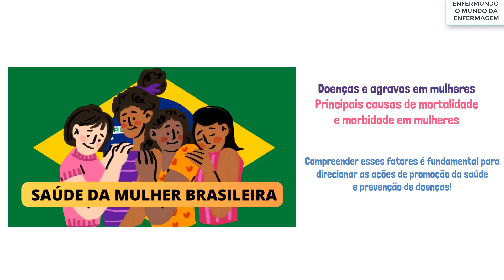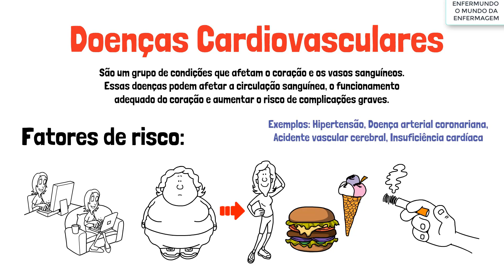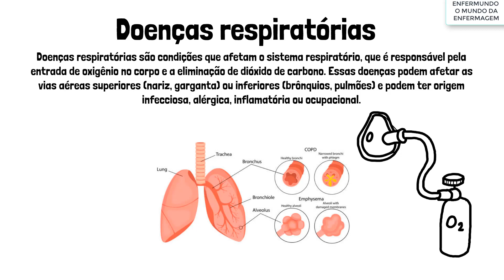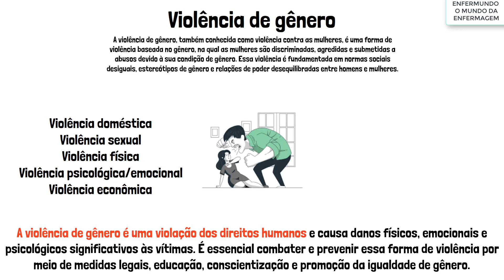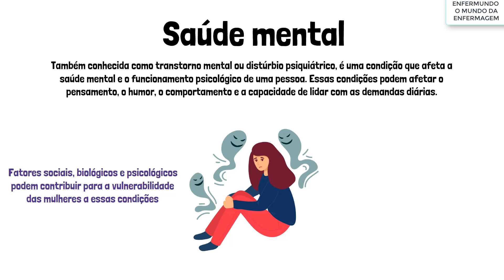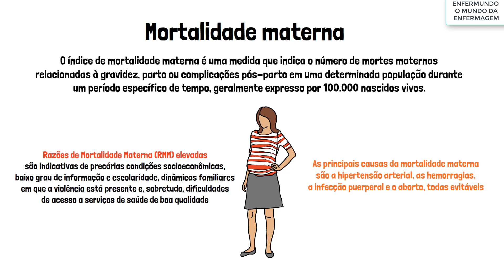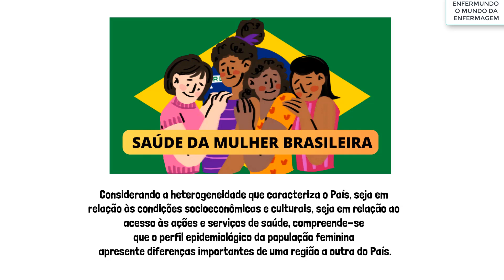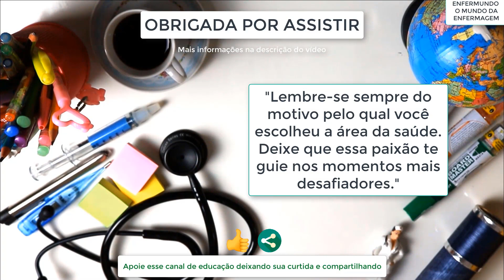A SAÚDE DA MULHER BRASILEIRA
PRECISA DESSE CONTEÚDO EM PDF? ACESSE

*ATENÇÃO: ESSE É UM VÍDEO EDUCATIVO DESTINADO A ESTUDANTES DA ÁREA DA SAÚDE. NUNCA PRATIQUE AUTOMEDICAÇÃO; SEMPRE CONSULTE O MÉDICO EM CASO DE QUALQUER DÚVIDA RELACIONADA À SUA SAÚDE.*

* PIX DE APOIO AO ENFERMUNDO: 3171b48e-2a0f-4482-a84b-08e23c07cc6b

🌸 Embarque nessa emocionante jornada de conhecimento, onde desvendaremos os segredos e desafios que cercam o estado de saúde das mulheres brasileiras em todas as fases de suas vidas. 🚀💪
🎬 Através de dados impactantes, você descobrirá como a saúde da mulher é influenciada por políticas públicas! 📈🔍
💡 Se você é estudante da área da saúde, esse vídeo é uma oportunidade única para adquirir conhecimentos fundamentais sobre temas cruciais relacionados à saúde feminina. Não perca essa chance de se inspirar e fazer a diferença na vida das mulheres brasileiras! 💗
📚 Prepare-se para uma experiência enriquecedora, repleta de aprendizado e reflexões sobre equidade de gênero, empoderamento feminino e cuidado integral. Juntos, podemos construir um futuro mais saudável e igualitário para todas! 🤝🌈